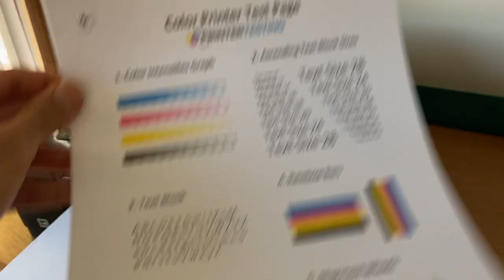Brother MFC J825DW -Printer, Copier, Scanner, & Fax. Inkjet All-in-One & New Ink